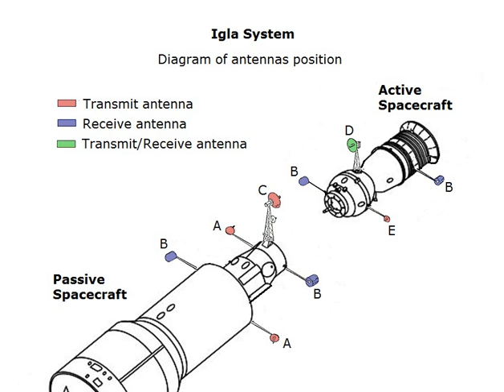Igla (spacecraft docking system) | Wikipedia audio article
00:00:24 1 Problems
00:01:24 2 Kurs

- Socrates

SUMMARY
The Igla (Russian: Игла, "Needle") docking system was a Soviet radio telemetry system for automated docking of Soyuz spacecraft. The first prototypes were made in late 1965. On 30 October 1967, the first automated docking of Soyuz unmanned spacecraft took place.